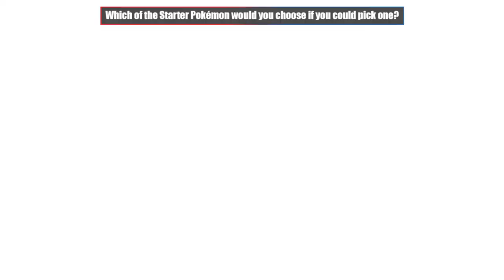EP 1; LAUGH IT OFF - Pokémon Mystery Dungeon: Blue and Red Rescue Team Co-Op w/ Neighbor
20 questions loves me... not so much my boy, Neighbor

Come watch me stream on Twitch!